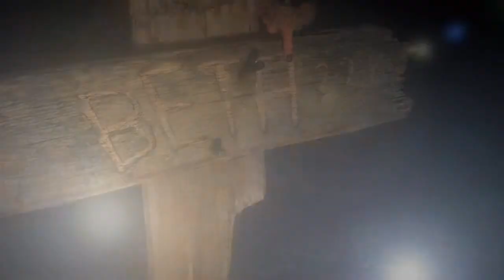Until Dawn™- EPISODE 7 - VIOLENCE - Part 2